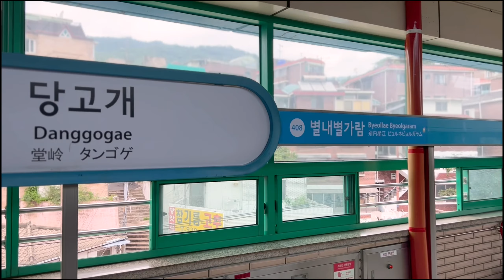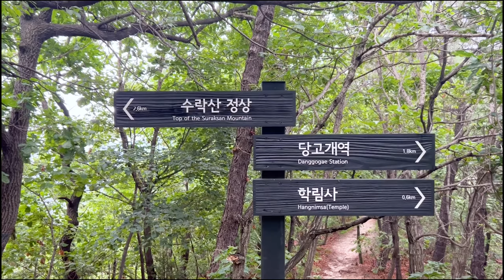Suraksan - A solo hike to the peak - Should have brought more snacks - Seoul Vlog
One of the first days in Seoul, I decided to go hiking at Suraksan. Hiking is very popular in Korea, and it can get really crowded on the trails on the mountains around Seoul, but Suraksan is known to be less busy, and compared to the other mountains, not a lot of people go hiking at Suraksan.

I took the metro to Danggogae and walked through the village surrounding the station. I stocked up on snacks (dried squid) and a drink (something with peach) for my hike, before heading for the local police department, which is loacted close to where the trail starts. I asked one of the officers if I were on the right track for Suraksan, and he nodded and told me that the trail was just around the corner.

The first stretch was not even part of the actual trail, and more of a residential road, but it was so steep, I was about to give up, before I had even started my hike. Then I passed two temples and the road turned into a real hiking trail. On my way up, I was overtaken by an old guy with Korean pop music blasting from his phone. He smiled and greeted me, as he flew by, and it did not take more than a couple of minutes, until he was out of sight, and I was left feeling old and tired.

The signage along the path was not very good, and I took a lot of wrong turns. I think I met four other people at different points on my way up, and they all told me that the peak was about 20 minutes away, but it turned out to be much longer (and none of the people I met spoke English, which might explain the optimistic time estimates).
I had read about a restaurant near the peak, so I did not bring more snacks and drinks because I thought I could have lunch at the restaurant. Though it turned out that the restaurant was closed, and I really regretted, that I did not bring more dried squid and peach drinks, as I ran out of supplies long before I reached the peak.

At the top, there was another hiker, who offered to take a photo of me, and afterwards, I returned the favor. He spoke a little English, so I asked him which way was the shortest way down the mountain, and he pointed to the path, he had come from, which ran along the other side of the mountain. I thanked him, and after a short break at the summit, I decided to try the route that the guy had taken.

However, it turned out to be a really bad idea, because that trail was a lot more challenging than the path I had taken on my way up, and I had to crawl on my hands and feet several times, and really be careful not to slip and fall. At several points, the trail split in two, and I was unsure which path to take, so I called my friend Peter in Denmark, and had him ask his Korean colleagues for the best route, based on the screenshot I sent him of my GoogleMaps location.